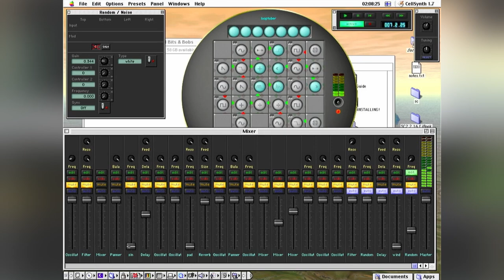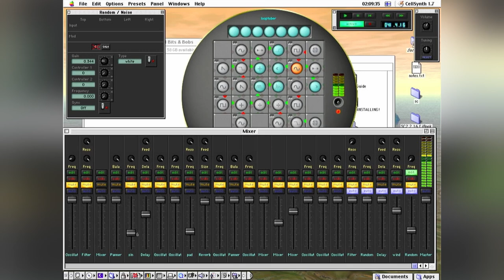looptober 25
CellSynth for Mac OS 9. pretty cool program, but i cant use the sequencers as i only have the demo version. so ambient droning it is!